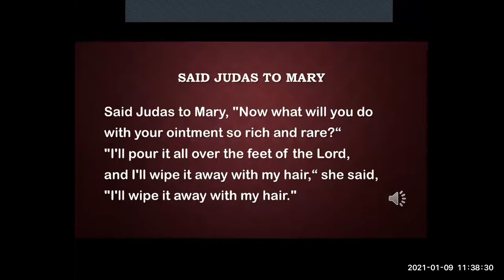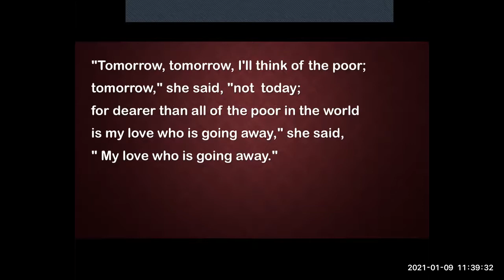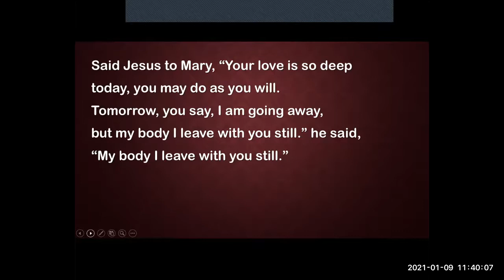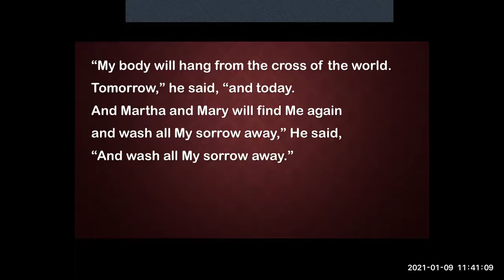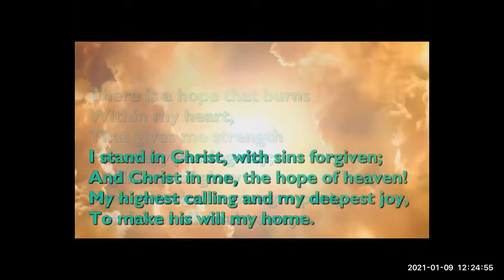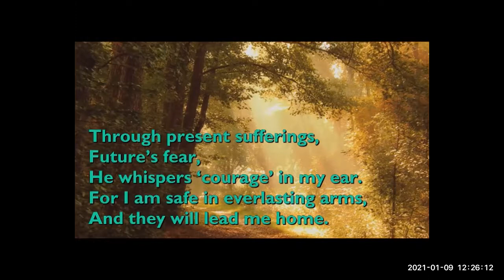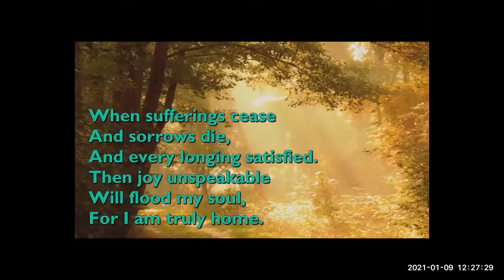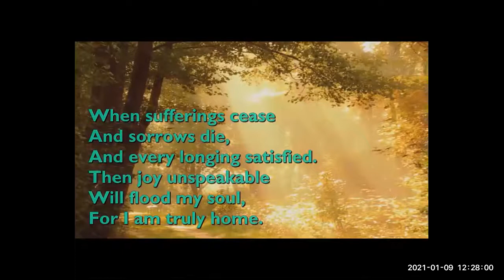Pastor Julian Thompson - Loughborough SDA Church - 9th January 2021